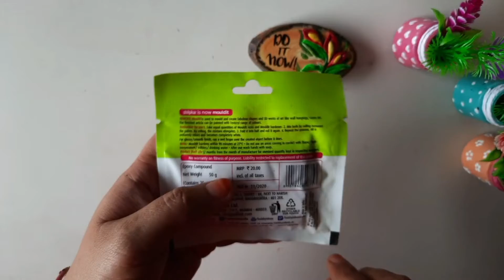DIY Clay Earrings | DIY Best Last Minute Gift Idea | Handmade Gift Idea | How to Make Clay Earrings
Step by step live tutorial to create last-minute DIY rakshabhan gift idea from waste material.

If you'd like to see more tutorials on the best out of waste ‘DIY Clay Earrings | DIY Best Last Minute Gift Idea | Handmade Gift Idea | How to Make Clay Earrings’, please subscribe and comment!

Materials required: mouldit/air dry clay, hoops, acrylic colours, flat brush(size 2) and round brush(size 2), water container

If you recreate from this tutorial ‘DIY Clay Earrings | DIY Best Last Minute Gift Idea | Handmade Gift Idea | How to Make Clay Earrings’, please do tag us on your Instagram post. Will be happy to share on our stories.
Title: ‘DIY Clay Earrings | DIY Best Last Minute Gift Idea | Handmade Gift Idea | How to Make Clay Earrings’

Art you all,
Anita Gupta